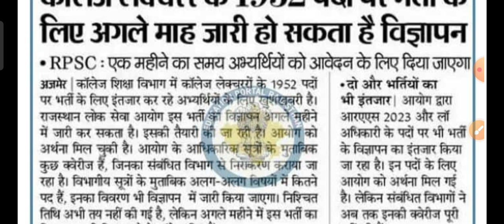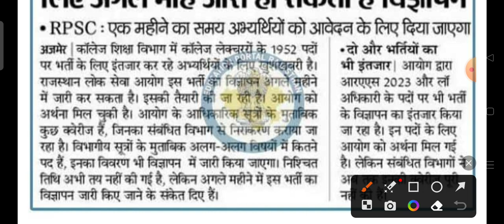राजस्थान नई भर्ती 2023 खुशखबरी| Raj Police Constable New Vacancy Notification